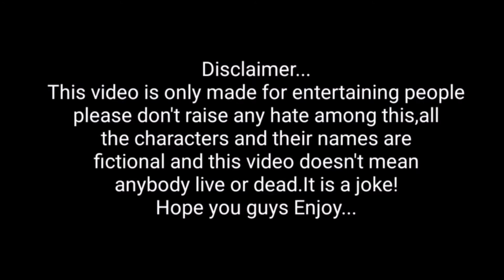Avesham star weds alankrutha Roast||Telugu roast||Bittu roast